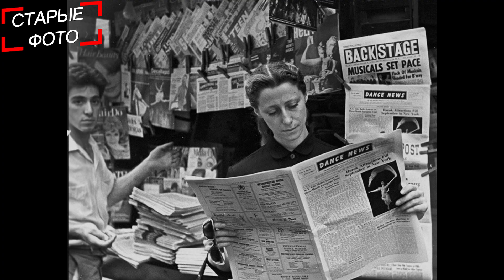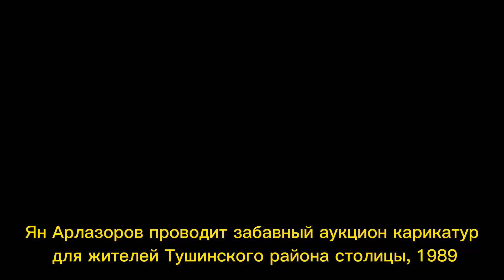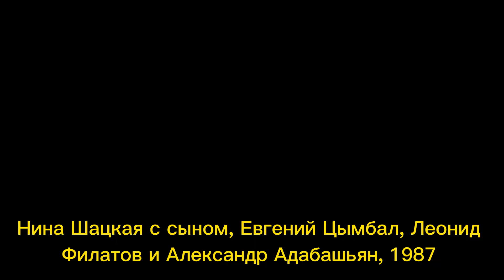50 редких фотографий знаменитостей СССР в период их активной работы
50 редких фотографий знаменитостей СССР в период их активной работы | Старые фотографии | История в фото | Факты |Интересные факты